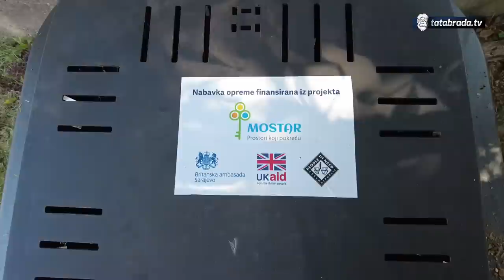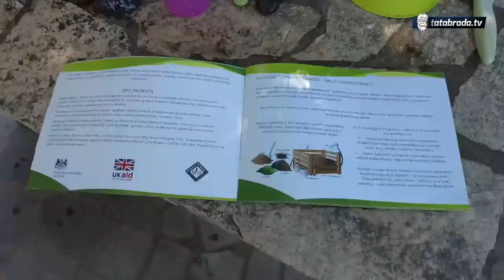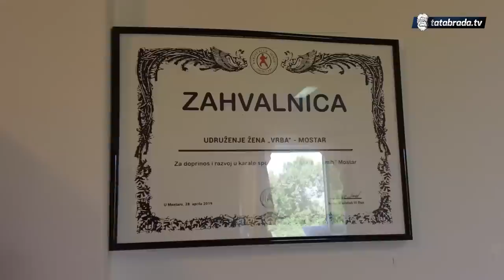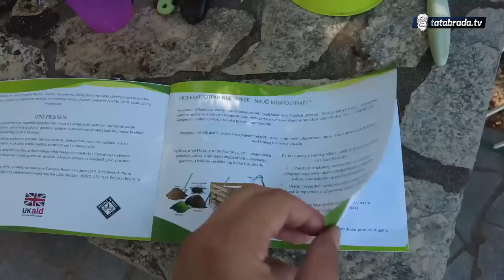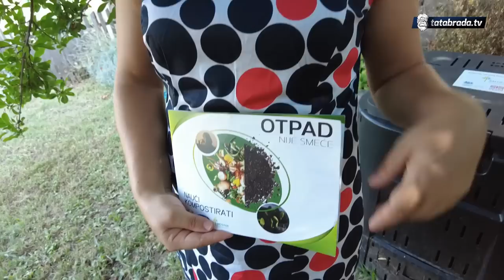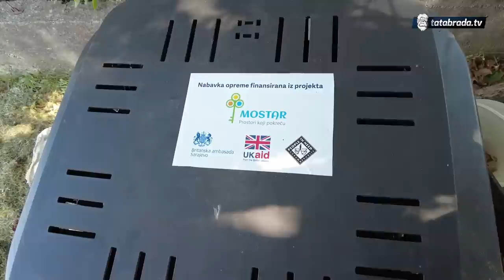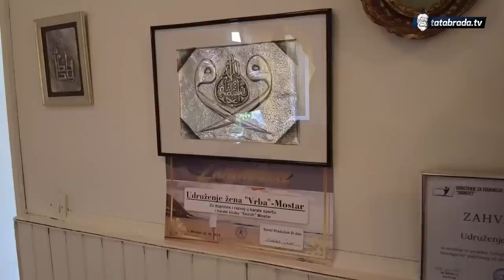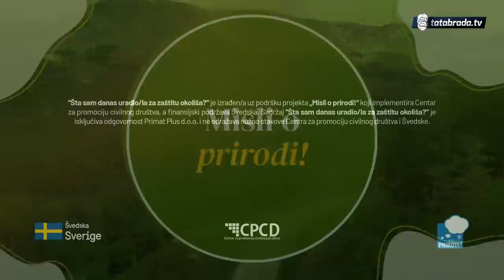Od otpada prave crno zlato!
Ekipa televizije Tatabrada u saradnji sa Face Tv realizuje serijal priča u okviru projekta "Misli o prirodi!", koji implementira Centar za promociju civilnog društva, a finansira Švedska ambasada.
Naša destinacija ovoga puta je bio Mostar gdje smo saznali kako vrijedne Mostarke od otpada prave "crno zlato", značajno smanjujući količinu otpada, istovremeno štedeći novac.

ĆEHAJE B.B,
Srebrenik 75350